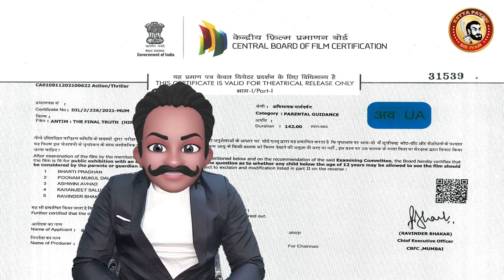ANTIM Deleted Scenes | SalmanKhan Roast | சல்மான்கானின் மொக்க படம்| நம்பி போயிடாதீங்க Feelபண்ணுவீங்க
Antim: The Final Truth - Tamil Review